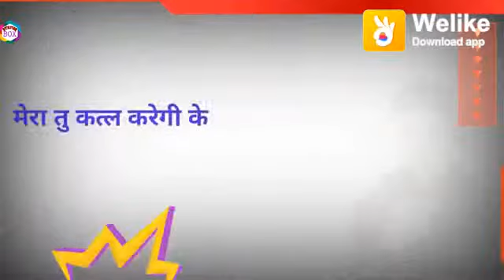mera tu katal kregi k ..Mohit Sharma new song haryanvi status .by Mr Arun kaithal..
Video from Mr..Arun...